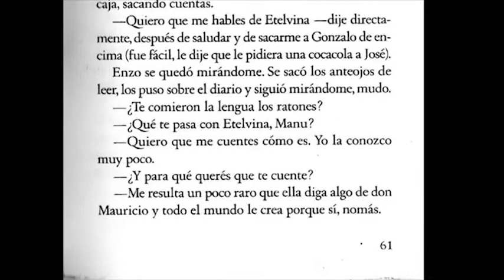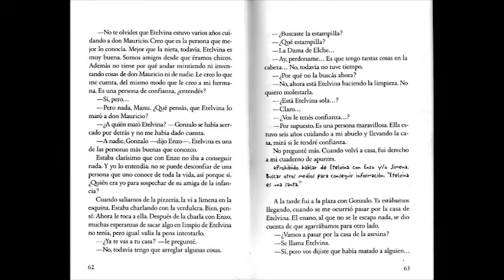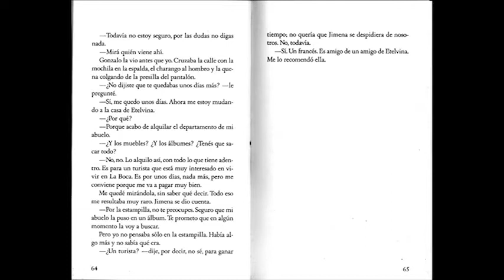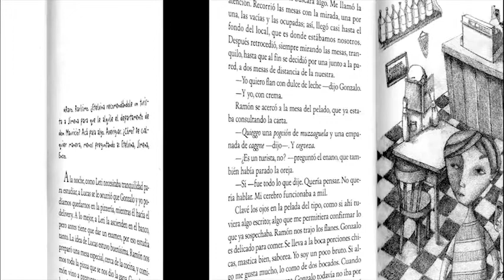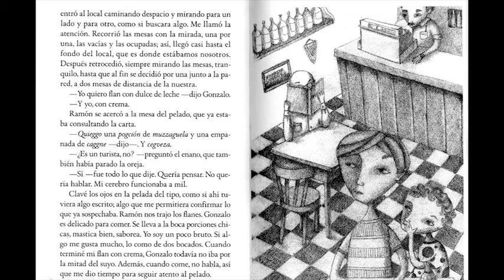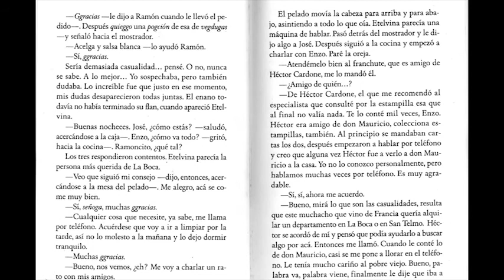Un secreto en la Ventana - Capítulos 12 y 13 - 5º Calasanz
Hola chic@s!
Les compartimos la lectura de los capítulos 12 y 13 del cuento "Un secreto en la Ventana" en la voz de las profes Mariela y Yanina!